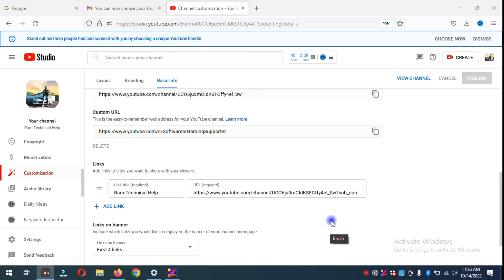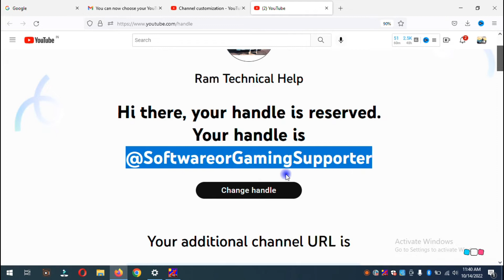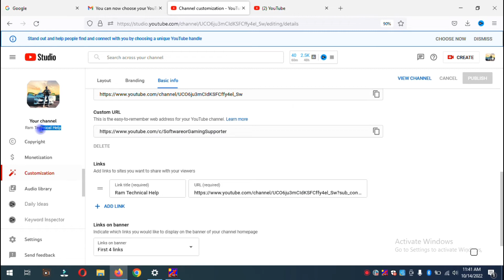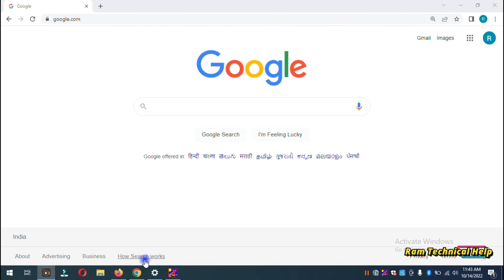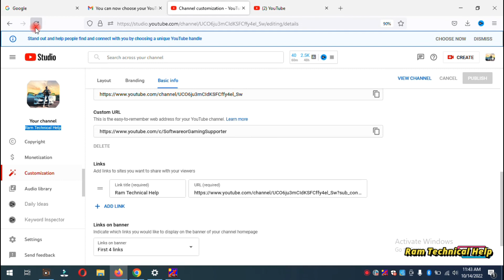Stand out and help people find and connect with you by choosing a unique YouTube handle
You can now choose your YouTube handle , Stand out and help people find and connect with you by choosing a unique YouTube handle
CHOOSE NOW
DISMISS
CHOOSE NOW
DISMISS

CHOOSE NOW
DISMISS